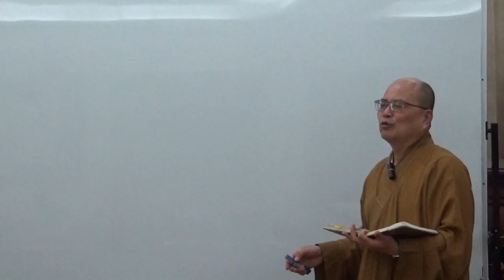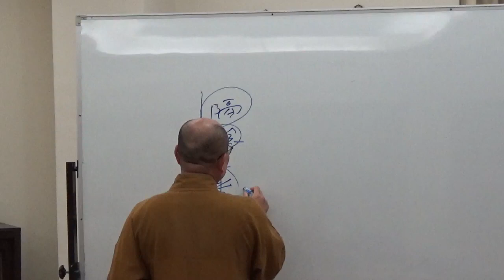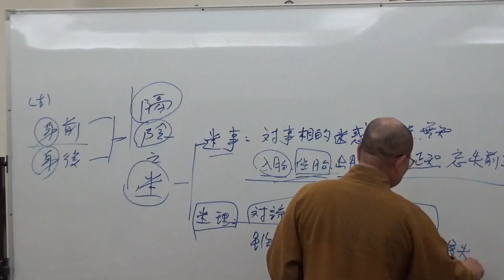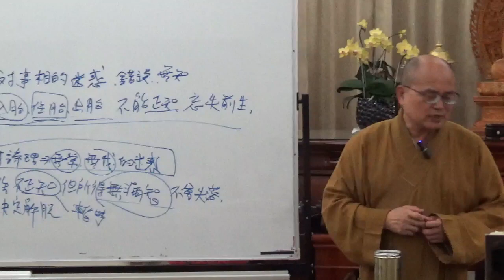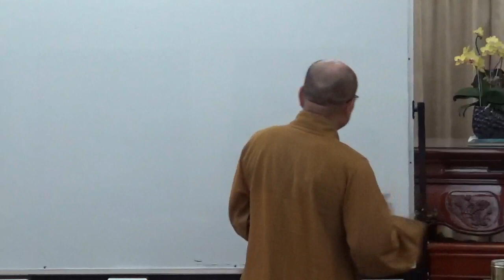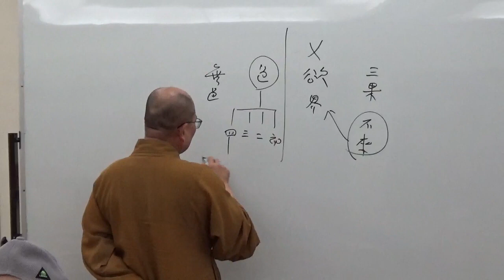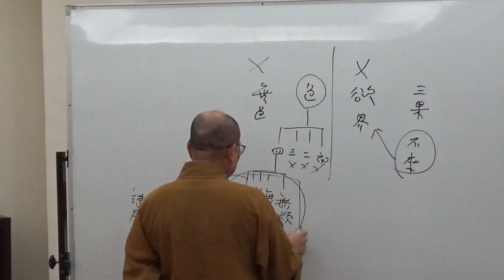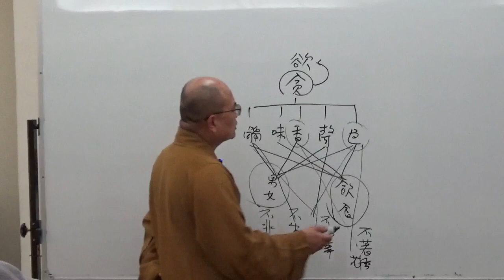成佛之道 065-2~如正法師